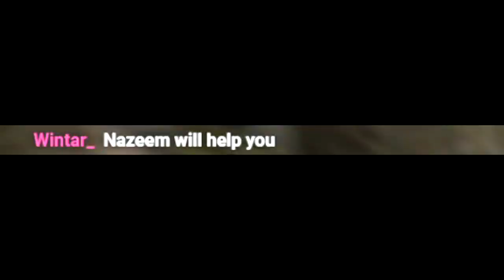Can chat stop us from reaching Whiterun in Skyrim? | Skyrim Twitch Chaos #2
Ryan & Idris play Skyrim Together, but with a twist. Twitch chat can use points to activate console commands that make horrible and ridiculous things happen in game.

COMMANDS THIS EPISODE
!chickens - Spawns 30 chickens.
!cheese - Spawns 50 cheese wheels.
!wolves - Spawns 3 wolves.
!bandits - Spawns 6 bandits of each class.
!push - Yeets me across the map.
!lustyargonianmaid - Spawns 3 copies of The Lusty Argonian Maid.
!troll - Spawns a troll.
!grow - Doubles the size of something in front of me.
!shrink - Halves the size of something in front of me.
!randomweapon - Gives me a random weapon.
!nazeem - Spawns 5 Nazeems.
!buggedhorses - Spawns 5 bugged horses.
!sheath - Forces me to sheath/unsheath my weapon.
!click - Clicks the mouse (attacks).

PATRONS SEE VIDEOS EARLY + EXCLUSIVE CONTENT
Special thanks to our patrons...
Sbeve The Hairiest Pussy